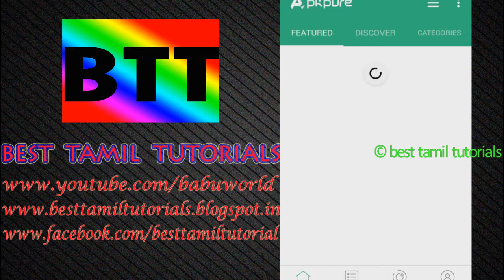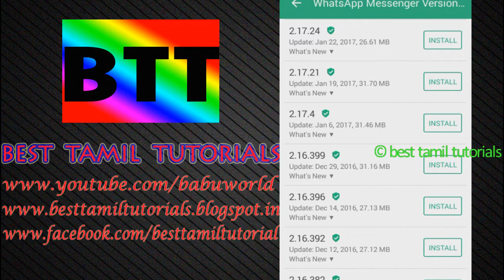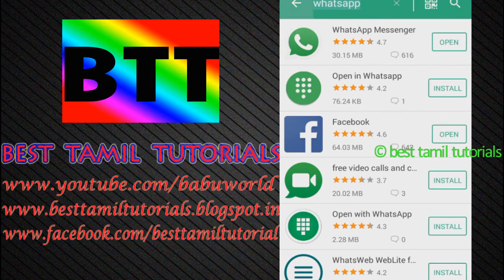INSTALL OLD VERSION PLAY STORE APP EASILY [SUPER TRICKS] - BEST TAMIL TUTORIALS